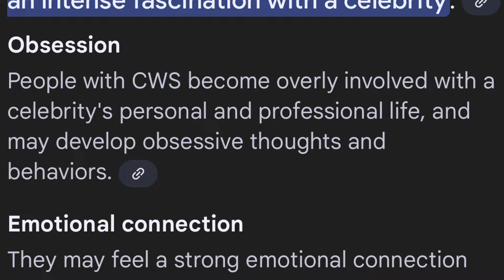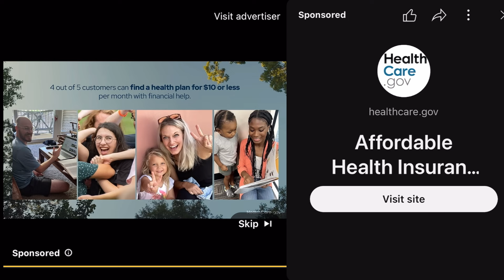Adam22 And The New No Jumper Roster Is Getting Ridiculous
No Jumper Iceberg Episode 2 Coming Soon

This is a satirical story told by the research done on the internet by Big Chat Small World. Don’t believe anything in this video to be factual, as the internet isn’t always a reliable source. Enjoy.